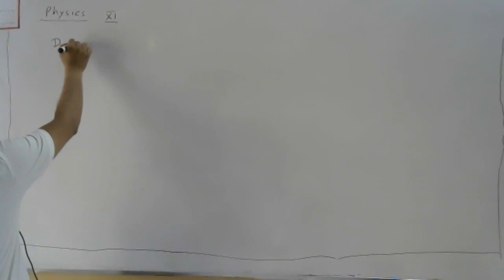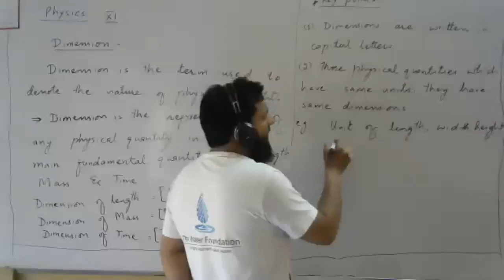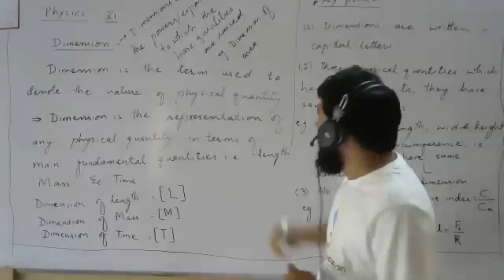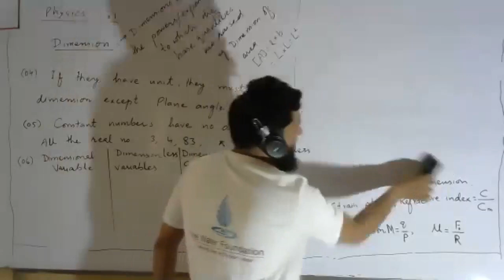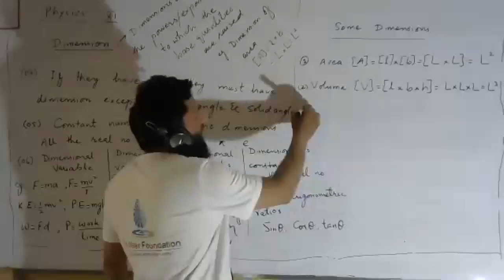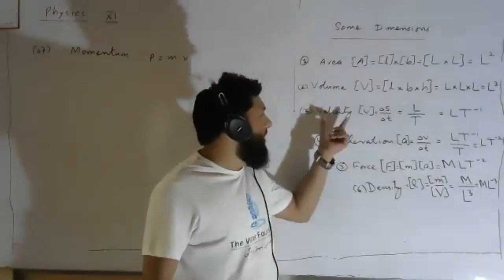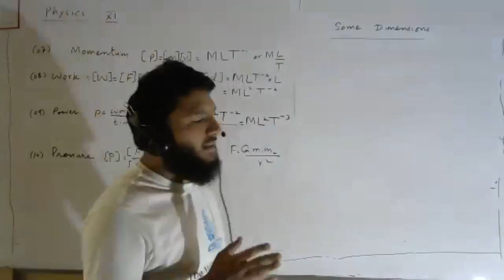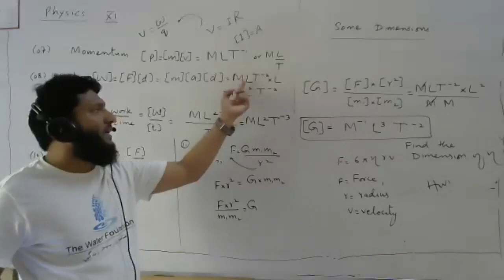Dimension || XI Physics || Sindh Textbook Board